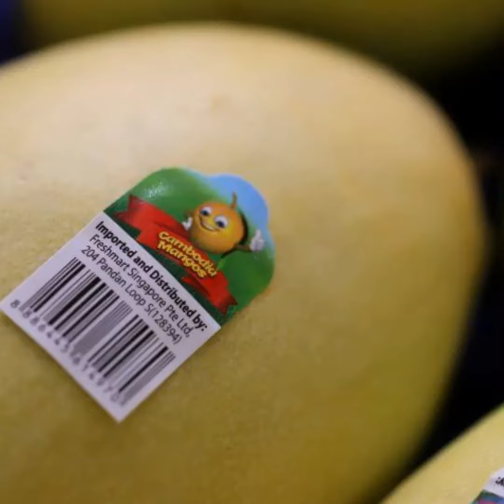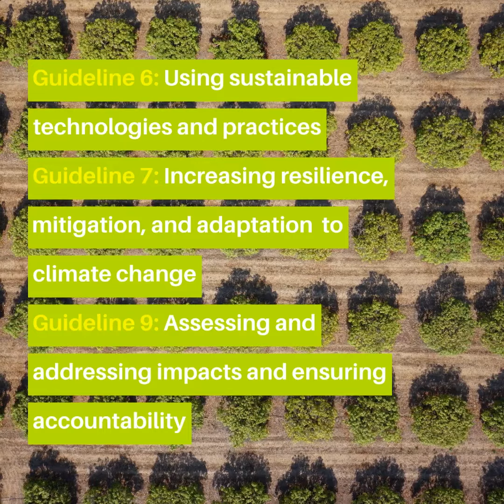Angkor Harvest: A Case Study on Responsible Investment into Mango in Cambodia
This case study outlines an investment into Angkor Harvest - a mango production and processing company in Cambodia - through project development assistance of Infunde Development and investment from InfraCo Asia, a company of the Private Infrastructure Development Group (PIDG).

Read the full case study to learn more about how Infunde manages the development of Angkor Harvest and how InfraCo Asia sees financial returns on their investment.

This case study is part of a four-part series that showcases how recent agribusiness investments in food, agriculture and forestry sectors retroactively align with the ASEAN Guidelines on Responsible Investment in Food, Agriculture and Forestry (ASEAN RAI) Critically, these case studies showcase

1. Social, environmental and financial results of these investments
2. Business case for responsibly investing in supply chain projects
3. How agribusinesses ensure long-term sustainability and viability of their investments
4. Key policy recommendations and learnings for the future

Special thanks to the Angkor Harvest, Infunde Development, and InfraCo Asia teams for their contributions to the case study.